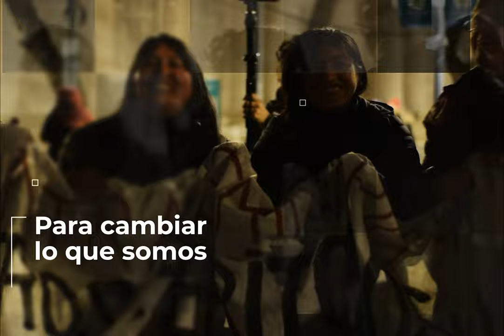SOMOS LO QUE HACEMOS - PROGRAMA 1: GUNI CAÑAS